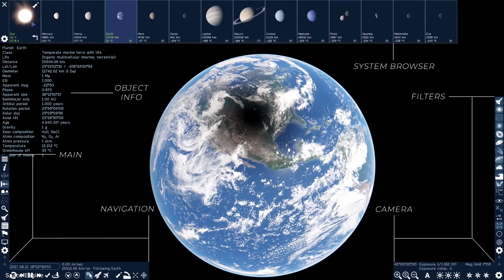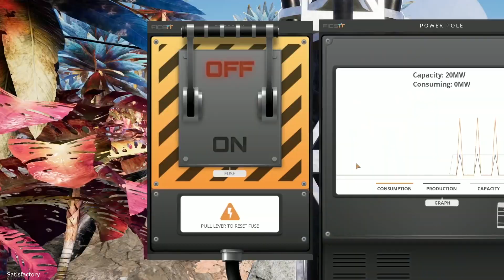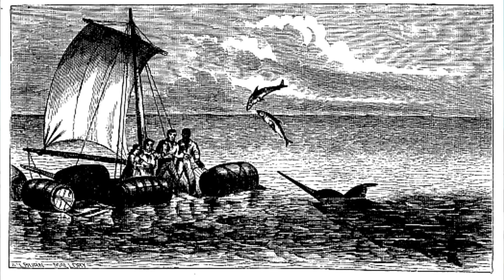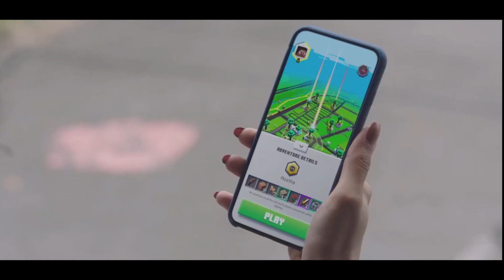Top 10 Upcoming SANDBOX games | 2020, 2021 & Beyond!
Best upcoming sandbox games of 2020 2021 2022 and Beyond! Become my PATRON, help me create more
Don't forget to press Like!

Explore Amazon's gaming section for many cheap games!

KCL80
Timothy Mungin
Alexander R.
Daan Debie
NN 100

Music: Role Player | Youtube library